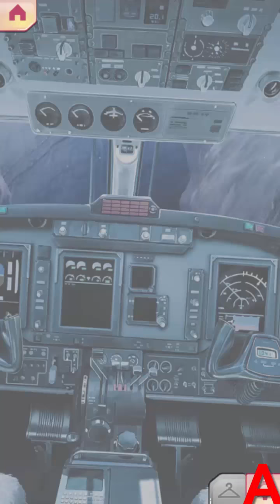Choices:- Endless Summer Book 2 Chapter #9 - Quinn Route (Diamonds used)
lol this chapter was insane, i mean the special suit soldiers...
and btw what was that note about when we find brass statue.. silas should be interested in this... does that mean?